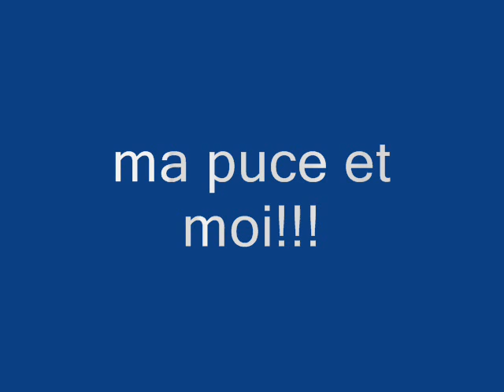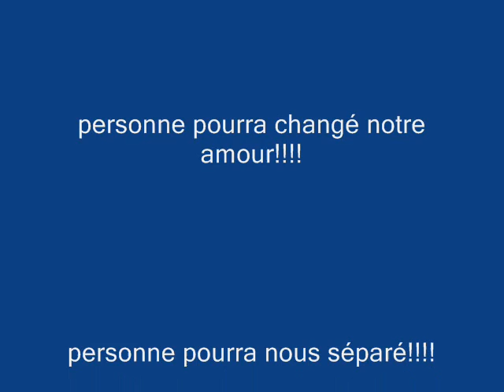funi-tek niktou darkdally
tkt